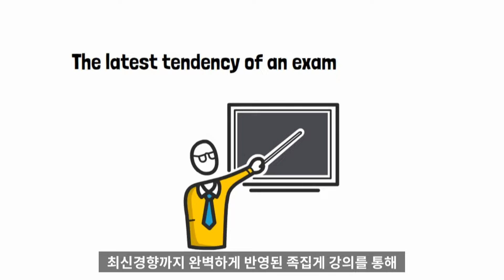펀드투자권유자문인력 자격증 취득해서 남들과는 다른 스펙 쌓자!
강의에 대한 더 자세한 정보가 필요하다면?
위 링크를 확인해주세요.

펀드투자권유자문인력은 투자 권유와 투자 자문업무를 위해 필수적인 자격증입니다.
많은 금융사에서 관련 업무나 승진을 위해 이 자격증을 요구하는데요.
그렇다면 펀드투자권유자문인력 어떻게 공부해야 할까요?

자격동스쿨의 펀드투자권유자문인력 핵심 포인트 합격반이 도와드리겠습니다
20년 경력의 금융 베테랑이신 김일영 교수님과 함께 쉽고 빠르게 자격증을 취득할 수 있습니다

김일영 교수님은 교재 ‘펀드투자권유자문인력 핵심포인트’의 저자로 최적화된 탄탄한 구성의 저자직강을 제공하고 있습니다
최신경향까지 완벽하게 반영된 족집게 강의를 통해 자격동스쿨과 자격증 취득하세요!